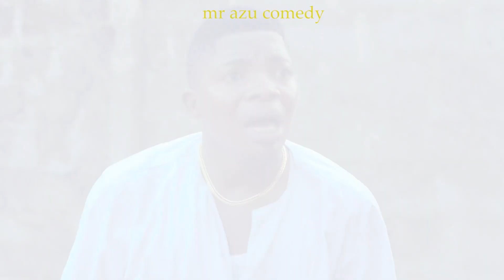GOOD SAMARITAN (Mr Azu )(Mark Angel Comedy)